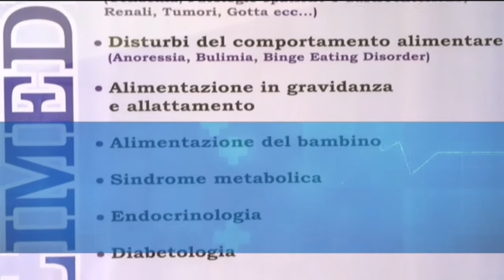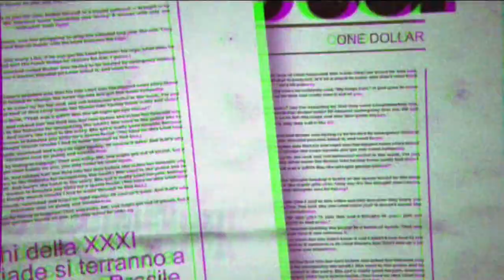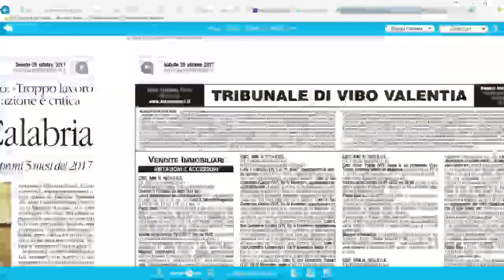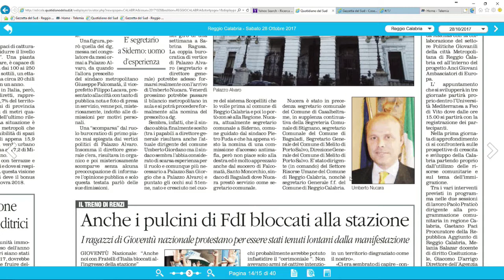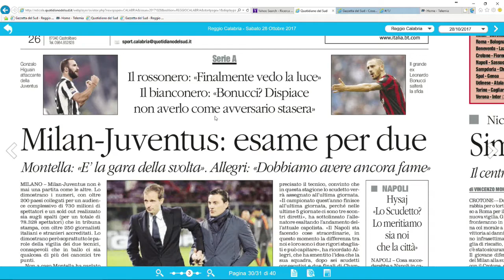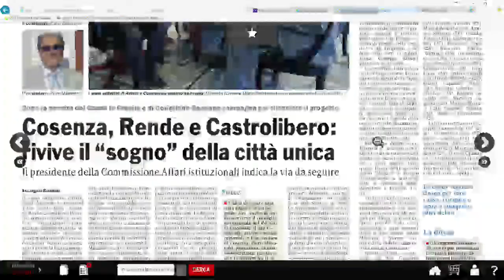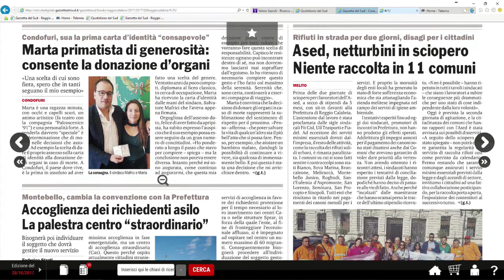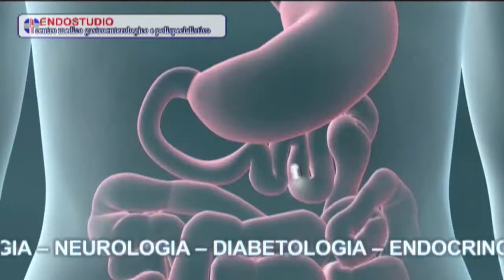Rassegna stampa del 28 ottobre 2017 | IL VIDEO